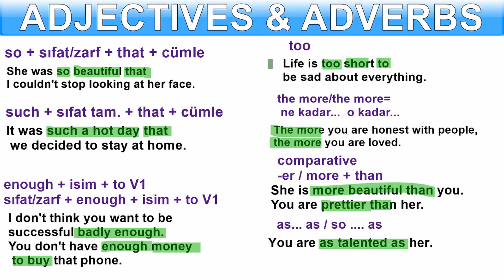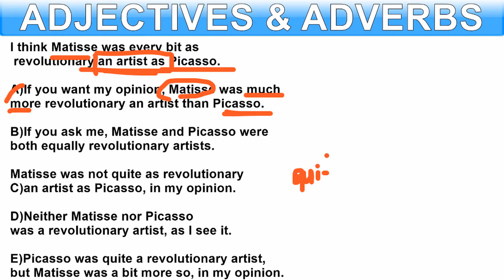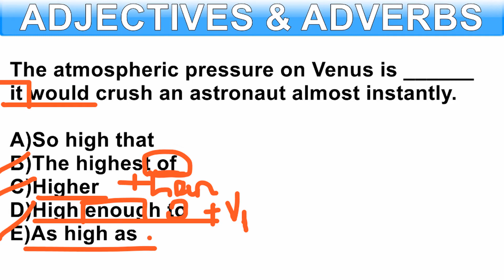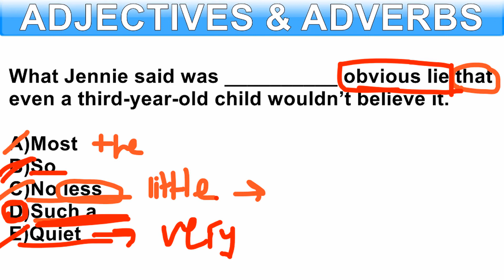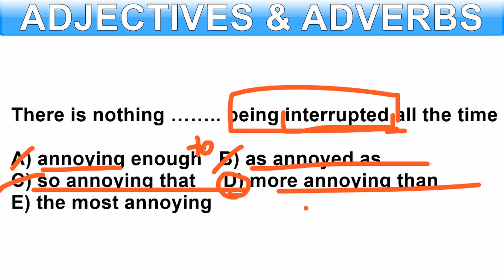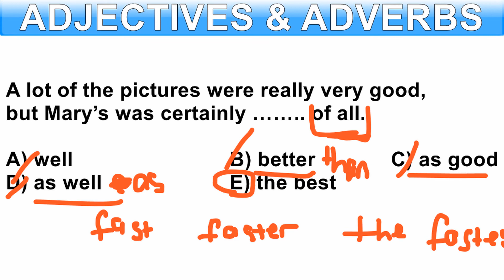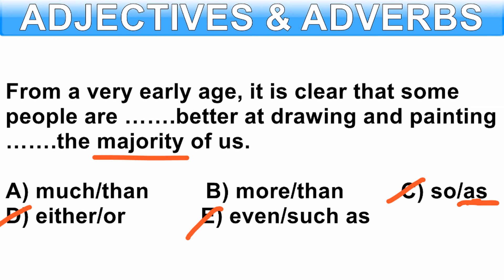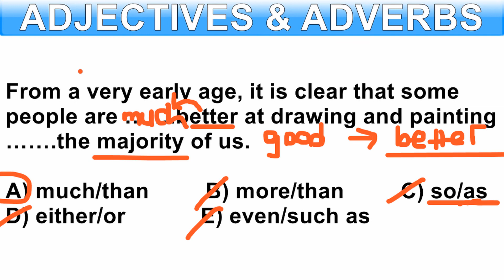ASLINDA ADJECTIVE & ADVERBS ÇOK KOLAY! (20 DAKİKADA) + PDF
Herkese merhaba arkadaşlar ben Ceren kanalıma hoş geldiniz. Bugünkü konumuz Adjectives & Adverbs umarım sizler için faydalı olabilmiştir. Herkese iyi çalışmalar...